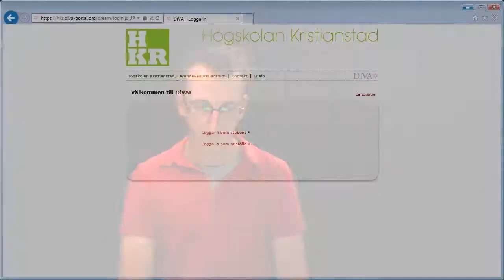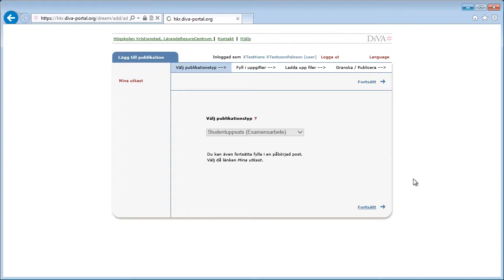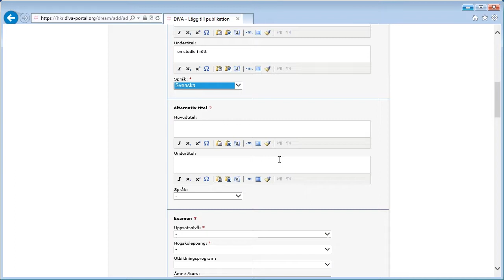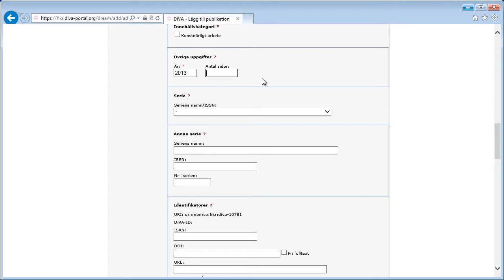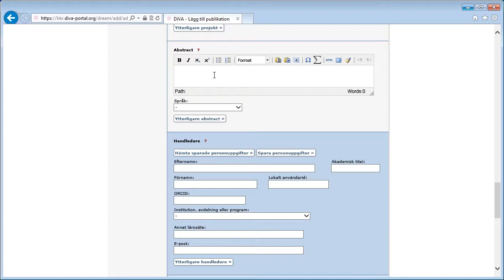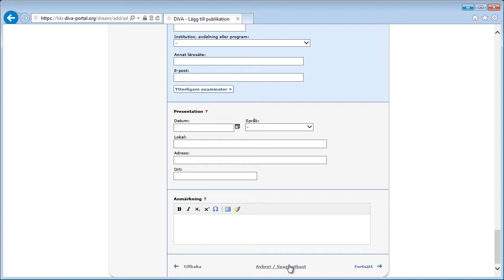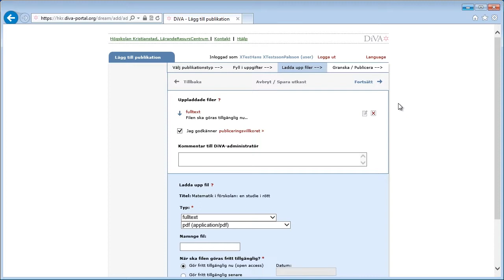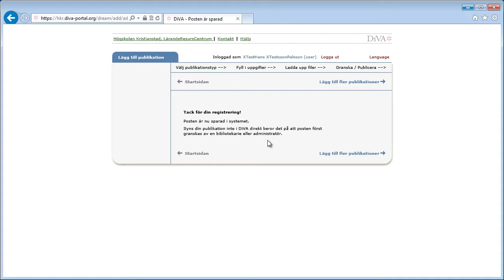Publicera uppsats i DiVA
Producerad av Hans Pålsson, LärandeResursCentrum, Högskolan Kristianstad